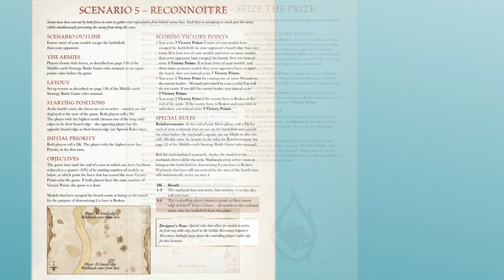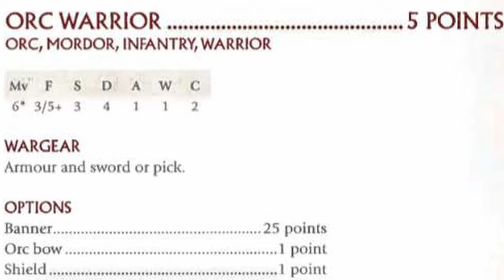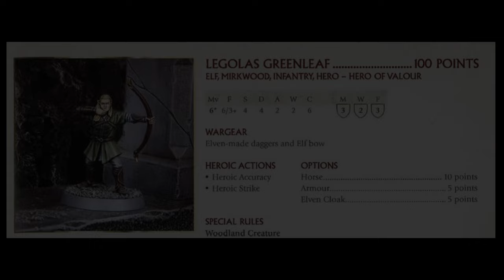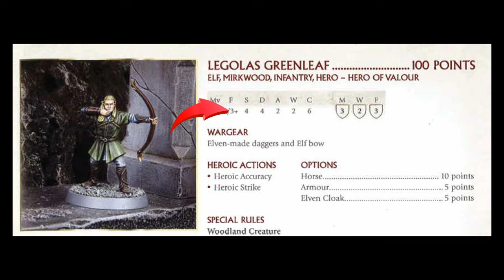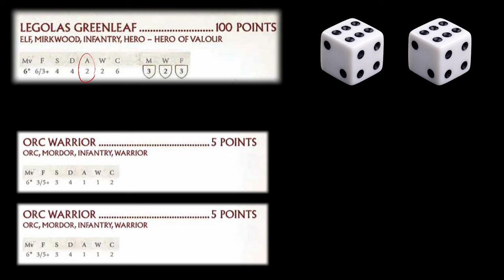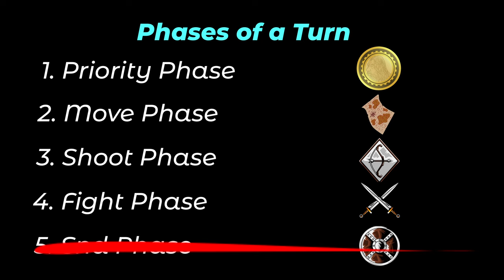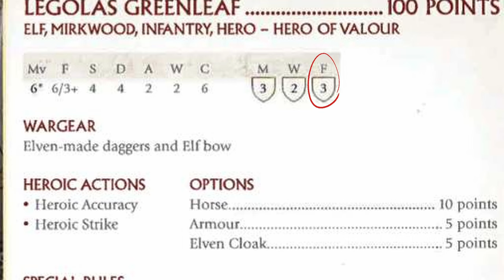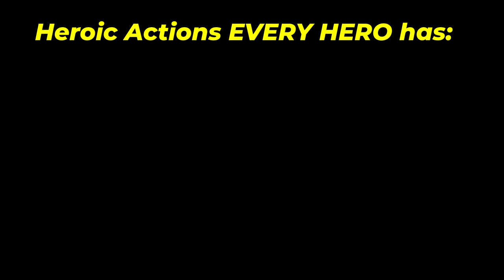How To Play - Middle Earth Strategy Battle Game | MESBG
Learn to play MESBG in 20 mins! Whether you are a Warhammer 40K player or someone with no experience in tabletop games, this video will show you the basic rules and gameplay sequences of MESBG. If you are a seasoned vet, maybe this can help a friend you are trying to bring into our game.

Trigger Warning: If you don't like memes, please skip the intro.

00:00 Introduction
00:48 Starting MESBG
02:32 Build Me An Army
05:06 Gameplay
12:32 Heroes
19:09 Outro